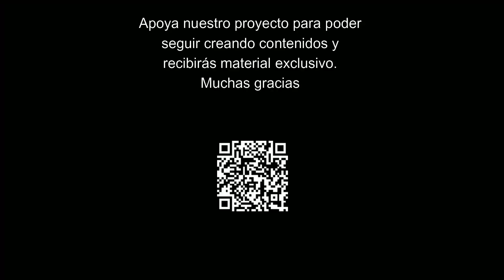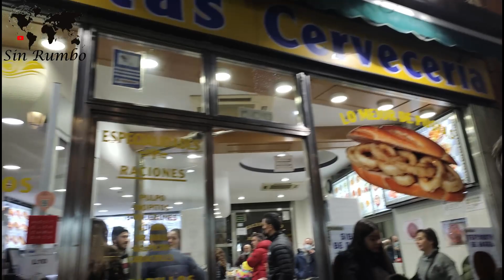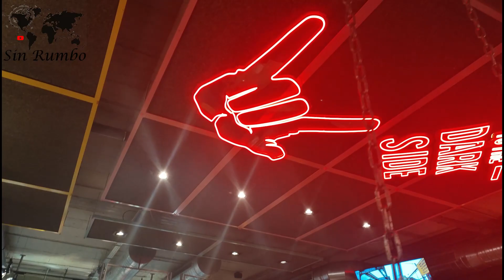Capítulo 19 🚚 ESTA VEZ NOS VAMOS A MADRID 🚚🌍 SIN RUMBO 🌍 Trailer Life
En este episodio viajamos a Madrid, capital de España ¿Por qué? Porque si, porque. Por qué no. DENTRO VIDEO. SIN RUMBO!

que sin duda nos ayudará a continuar con nuestro proyecto.

RECORDAR QUE PODÉIS COLABORAR CON VUESTROS DONATIVOS PARA HACERNOS MÁS FÁCIL ESTE PROYECTO. RECIBIRÉIS MATERIAL EXCLUSIVO.

SELCARR:         Tlf.: 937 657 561